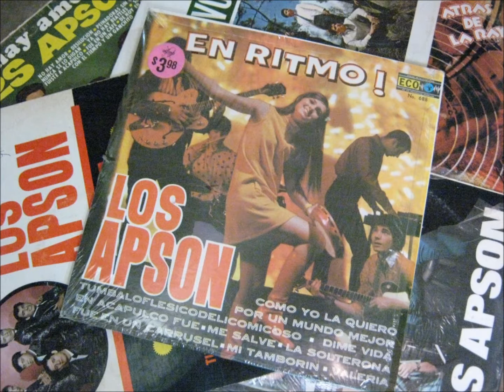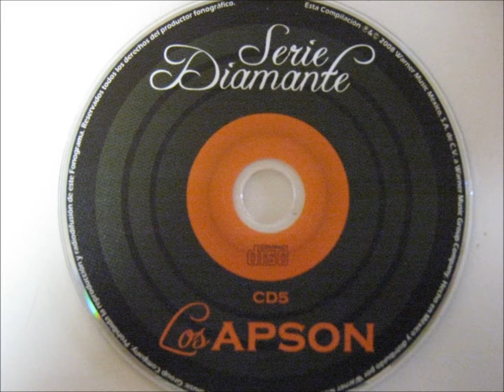LOS APSON dime vida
LOS APSON  EN RITMO con  ''dime vida''